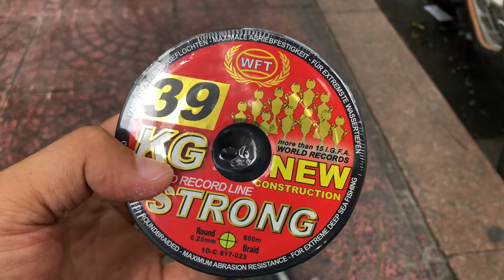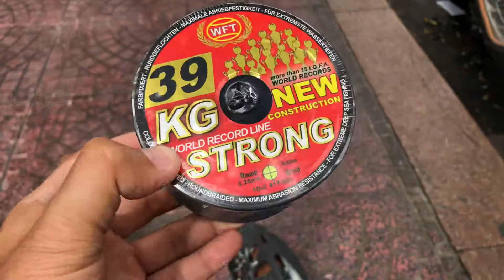Dây câu PE Câu Cá Biển WFT 39KG Giá 3tr5 600met || Dây Câu Siêu Bền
Heloo các bạn, là Thành Cá đây

Video ngắn này mình giới thiệu với các bạn cuộn dây pe mới mua của hãng dây WFT lừng danh , dòng dây này đoạt 16 cái cúp vàng trên thế giới, các cần thủ chuyên nghiệp bắt thuỷ quái toàn dùng dây này ko nha , mấy ae trong nhóm câu của mình cũng sử dụng loại wft này

Mình xài loại 39kg nó tương đương dây pe số 4 , các bạn bắt cá bè cá cam cá mú 10ki 15ki 20kg thậm chí 30ki vô tư nha , đảm bảo mắc rạn kéo lên chỉ có đứt leader chứ ko đứt ngabg dây nha, sure 100%

 Mình hy vọng các bạn thích video ngắn này

các bạn thấy hay tặng mình cái like và đki kênh tặng mình cái sub nhe

Mình thành thật cảm ơn các bạn

Trong kênh mình còn những video khác về chủ đề câu cá biển và du lịch,nếu các bạn thích hai chủ đề này thì Thành mời các bạn cùng nán lại và thưởng thức nhe